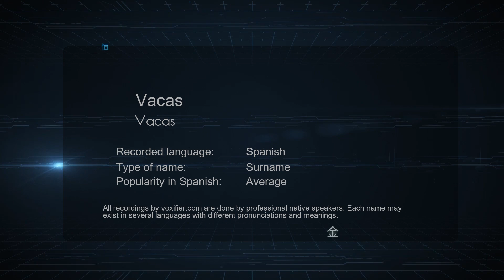How to Pronounce Vacas (Vacas) in Spanish - Voxifier.com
This is the Spanish pronunciation, gender, and phonetics recording of the name Vacas (Vacas). The same name may exist in other languages with different pronunciations. Check the meaning of name along with other possible pronunciations or similar names for free Voxifier uses the help of expert linguists to simplify pronunciations by replacing some special sounds with sounds more commonly available across all languages.